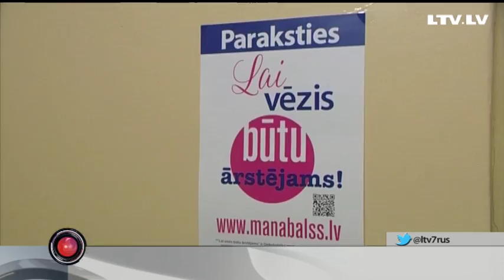Месяц розовых ленточек